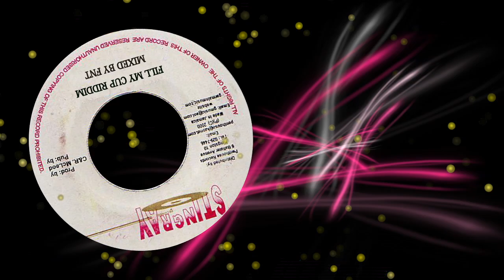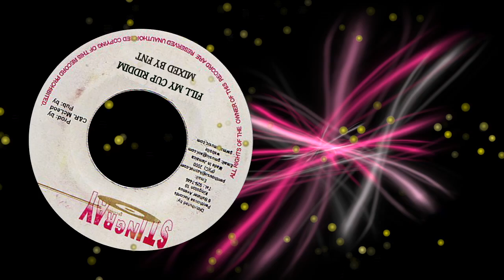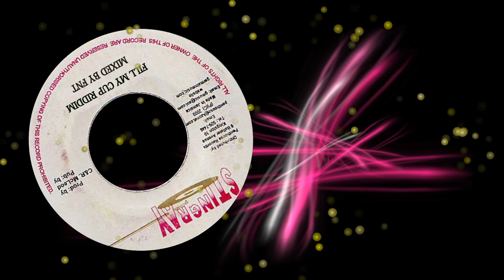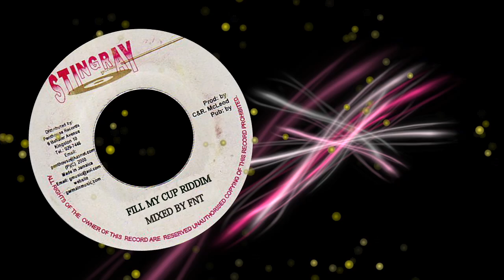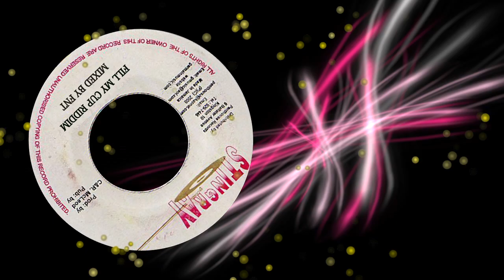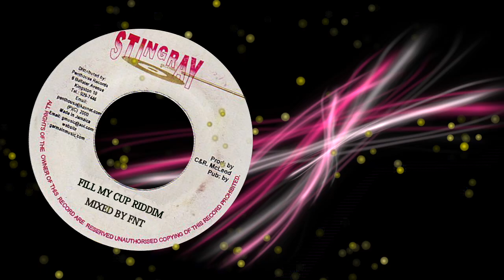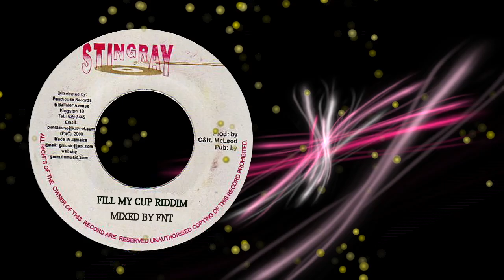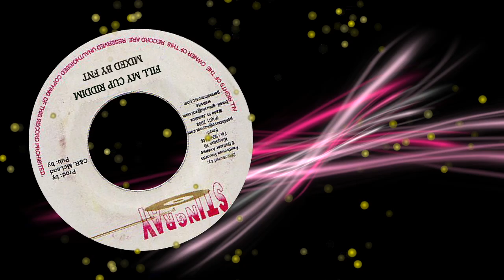Fill My Cup Riddim Mix (2000)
TRACK LIST

00:00  1. Bunny Lye Lye - La La Means I Love You
04:20  2. Peter Spence - It's Too Late
08:16  3. Mike Anthony & Sandre Cross - Crazy Love
12:36  4. Al Campbell - Could You
16:08  5. Peter Hunningale - Let's Be Friends
20:27  6. Tony Curtis - My God Is Real
24:23  7. Freddie McGregor - I'll Do Anything
28:19  8. Bushman - Fill My Cup

All the movies in the video are original created by me.